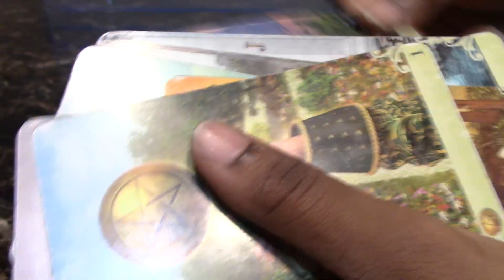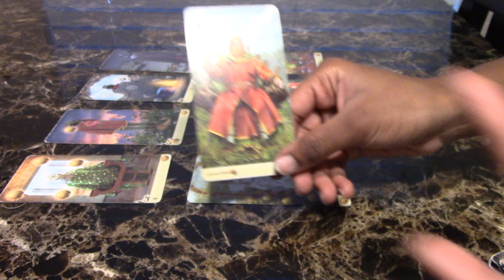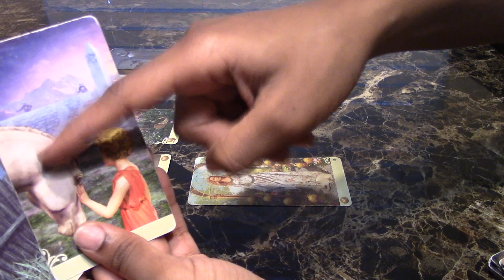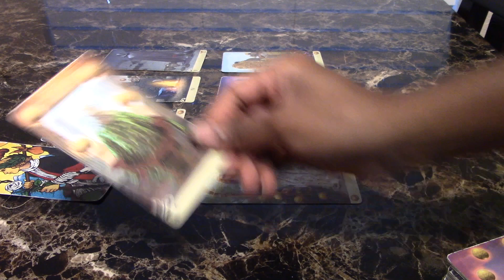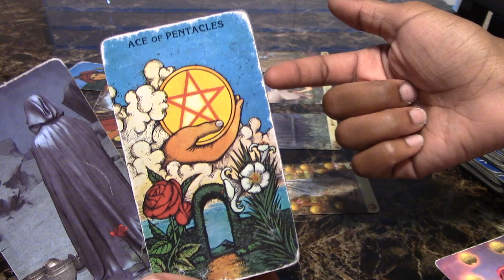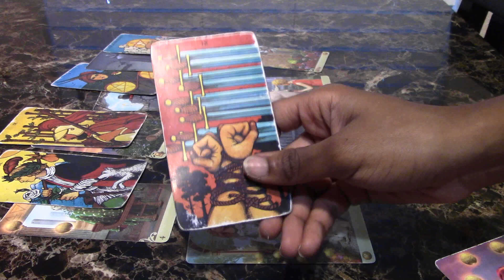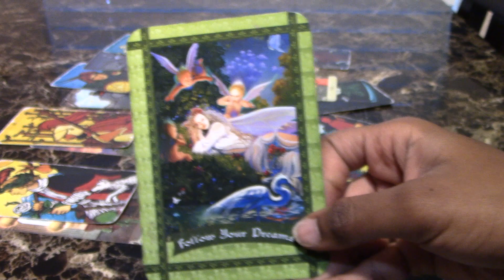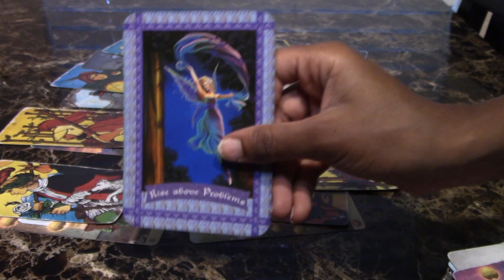Gemini ♊ 3-4 People Who Want You To Fail!! Remove What No Longer Serves You.. September 10-15 2019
Artist -RTYT01